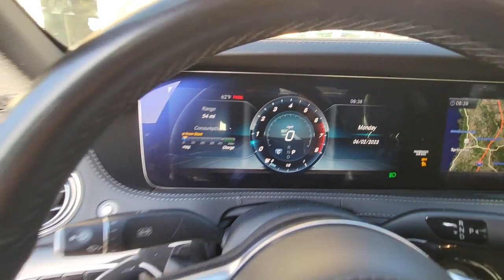2019 Mercedes-Benz S-Class Winter Park, Clermont, Sanford, Daytona, Apopka, FL KA478245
Used 2019 Mercedes-Benz S-Class S 450

199 S Lake Destiny Dr

2019 MERCEDES S-CLASS S450 SEDAN** **BLACK** **BLACK LEATHER INTERIOR** **CLEAN CARFAX!!!INSTALLED OPTIONS[13R] Wheels: 20 Multispokeinc: Tires: 20 High-Performance $2,200[R01] Tires: 20 High Performance[729] Black Poplar Wood Trim[P01] Premium Packageinc: Power Rear-Window SunshadesParking Pilot w/Surround View SystemHANDS-FREE ACCESSMulticontour Front Seats w/Massage FeatureHeated & Ventilated Front SeatsSurround View CameraKeyless GO Comfort PackageKeyless GOFront Variable Heated Seats $5,000[866] Rear Seat Entertainment & Comfort Adapterinc: power passenger headrest $170[51U] Black Headliner[068] Wheel Locks $150[137] Comfort Box $350RETAIL PRICE (ORIGINALLY NEW) $100,115.00
PREMIUM PACKAGE  -inc: Power Rear-Window Sunshades  Parking Pilot w/Surround View System  HANDS-FREE ACCESS  Multicontour Front Seats w/Massage Feature  Heated & Ventilated Front Seats  Surround View Camera  KEYLESS GO Comfort Package  KEYLESS GO  Front Variable Heated Seats,WHEELS: 20 MULTISPOKE  -inc: Tires: 20 High-Performance,Turbocharged,Rear Wheel Drive,Air Suspension,Active Suspension,Power Steering,Air Suspension,Air Suspension,ABS,4-Wheel Disc Brakes,Brake Assist,Aluminum Wheels,Tires - Front Performance,Tires - Rear Performance,Sun/Moonroof,Generic Sun/Moonroof,Panoramic Roof,Dual Moonroof,Generic Sun/Moonroof,Panoramic Roof,Dual Moonroof,Heated Mirrors,Power Mirror(s),Integrated Turn Signal Mirrors,Power Folding Mirrors,Rear Defrost,Intermittent Wipers,Variable Speed Intermittent Wipers,Rain Sensing Wipers,Daytime Running Lights,Automatic Headlights,LED Headlights,Automatic Highbeams,Navigation System,MP3 Player,Steering Wheel Audio Controls,Auxiliary Audio Input,Hard Disk Drive Media Storage,Premium Sound System,Satellite Radio,HD Radio,Requires Subscription,Bluetooth Connection,Heated Front Seat(s),Power Driver Seat,Power Passenger Seat,Bucket Seats,Mirror Memory,Driver Adjustable Lumbar,Seat Memory,Power Driver Seat,Driver Adjustable Lumbar,Power Passenger Seat,Passenger Adjustable Lumbar,Rear Bench Seat,Adjustable Steering Wheel,Trip Computer,Power Windows,WiFi Hotspot,Leather Steering Wheel,Keyless Start,Keyless Entry,Power Door Locks,Universal Garage Door Opener,Cruise Control,Climate Control,Multi-Zone A/C,A/C,Leather Seats,Auto-Dimming Rearview Mirror,Driver Vanity Mirror,Passenger Vanity Mirror,Driver Illuminated Vanity Mirror,Passenger Illuminated Visor Mirror,Floor Mats,Mirror Memory,Seat Memory,Keyless Start,Remote Engine Start,Requires Subscription,Smart Device Integration,Smart Device Integration,Smart Device Integration,Power Windows,Power Door Locks,Trip Computer,Security System,Immobilizer,Traction Control,Stability Control,Traction Control,Front Side Air Bag,Telematics,Requires Subscription,Automatic Parking,Blind Spot Monitor,Lane Departure Warning,Lane Keeping Assist,Lane Departure Warning,Front Collision Mitigation,Driver Monitoring,Tire Pressure Monitor,Driver Air Bag,Passenger Air Bag,Front Head Air Bag,Rear Head Air Bag,Passenger Air Bag Sensor,Front Side Air Bag,Rear Side Air Bag,Knee Air Bag,Child Safety Locks,Back-Up Camera